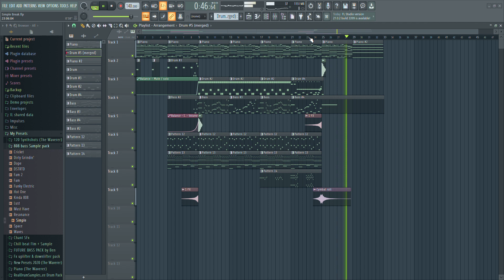Enjoying Breaktime in Fl Studio #1